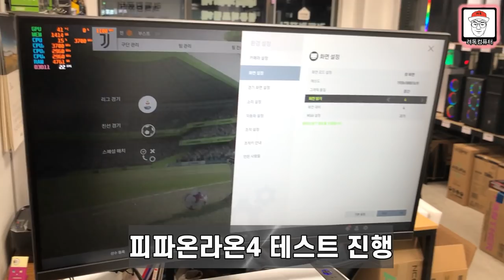[려독] 30만 원 대 PC가 게임이 된다고?( 롤 피파 오버워치 배그 서든어택 )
오늘은 려독컴퓨터가 판매하는 30만원대 게이밍 PC 테스를 해봤습니다~영상한번 보시고, 참고하셔서 구매하시길 바랍니다!

[30만원대 게이밍PC 부품]
cpu: AMD 라이젠3 2200G
메인보드: ASUS EX-A320M-게이밍
파워: 맥스엘리트 500W
SSD: WD BLUE 250GB
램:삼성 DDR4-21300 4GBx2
모니터: 한성 27인치 커브드 165HZ